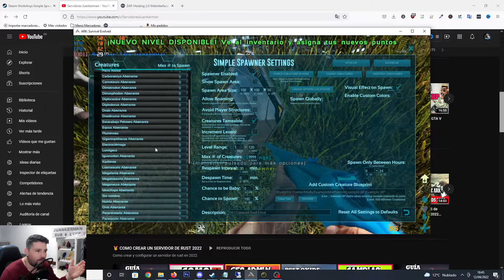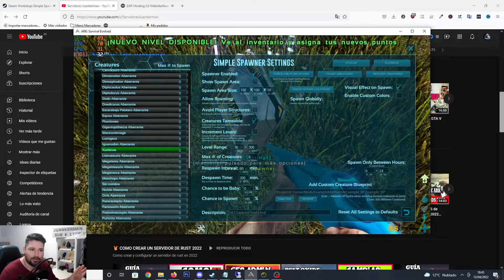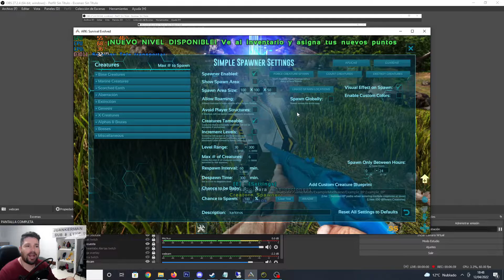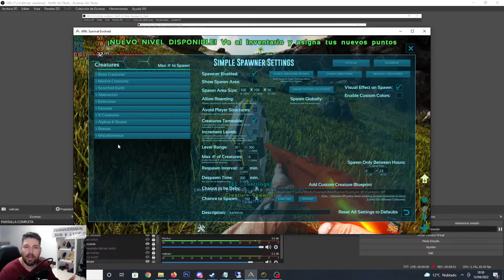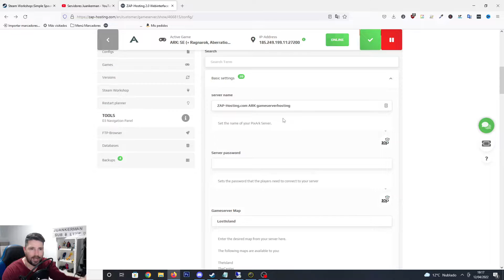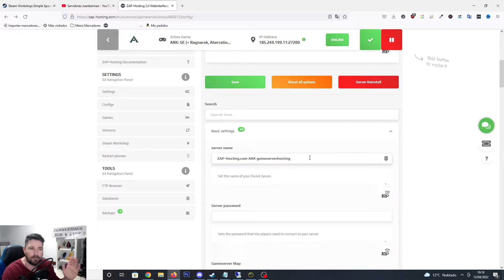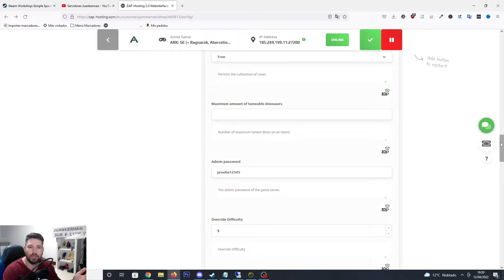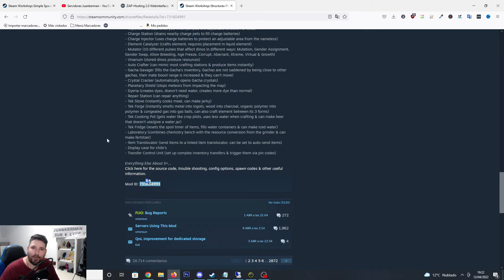Como PONER DINOS de OTROS MAPAS EN ARK 2023 (Cambiar Spawns)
Guia como agregar dinos de otros mapas en un servidor de ark. Aprende a cambiar spawns de dinos con el mod simple spawners de ark guia en español 2023.